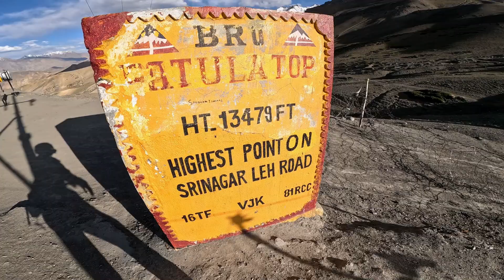1999 India Pakistan యుద్ధం జరిగింది ఇక్కడే || Kargil War Memorial || Ep-08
Hello my well wishers & Friends 🙏
This channel is all about my passion towards Travelling across India covering various places and bring those memories into beautiful travel vlogs to present you & to save all these as memories to cherish for a life time.

Trip summary:
This is the travel series of ladakh which is known as land of high passes, I spent around 14days of time to travel through my dream ride & presenting this beautiful series in  this vlogs. Do watch it all the videos in this series & feel the excitement whatever we have gone through & I wish you all to experience the ladakh journey once in a life time.

Vlog Summary:
Episode-8 is about day-5 of of ride from Dras to Leh via Kargil & Lamayuru.
In this video I have started my journey from Dras to Leh, We have haulted at the famous Kargil war memorial & explored the place thouroghly.

Do follow for next set of adventure ride

Time stamps
Introduction 00:00
Vlog Intro 00:53
Ride to Kargil war memorial 02:21
Kargil war memorial 06:26
Kargil war memorial exploration 07:03
Ride to Leh 11:14
Next episode glimpse 13:06